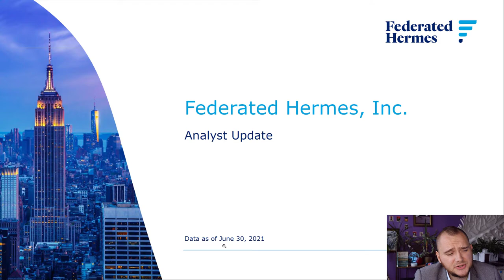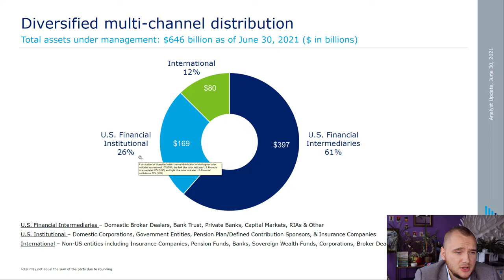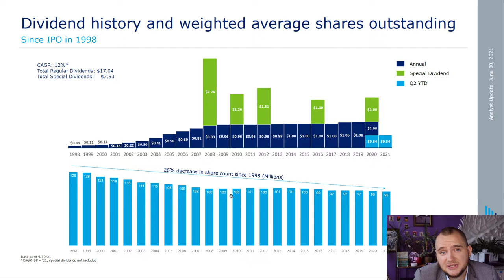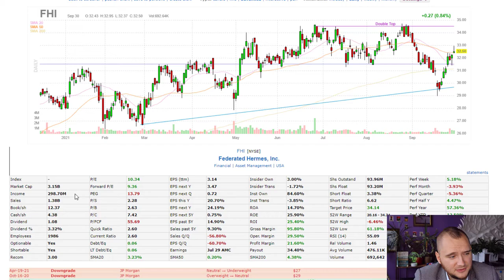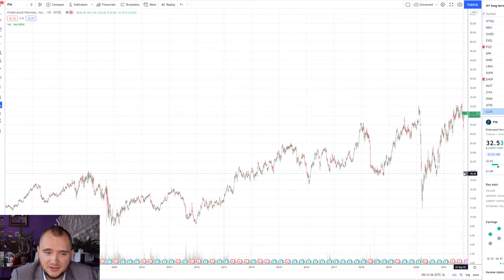Do not buy Federated Hermes stock before seeing this video!📈 (FHI Stock Analysis)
FHI stock is awesome!

I speak too slow? Change the playback speed to 1.5-2.0